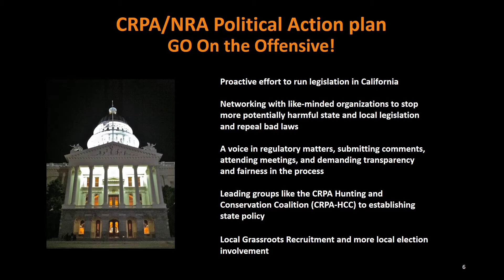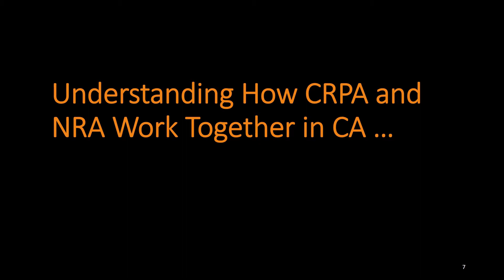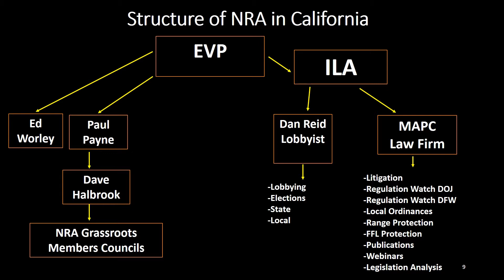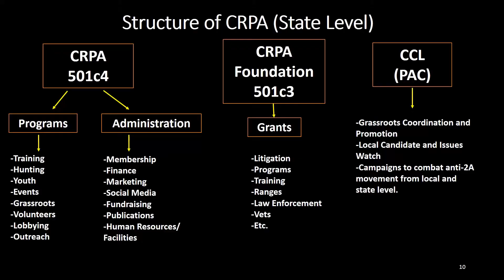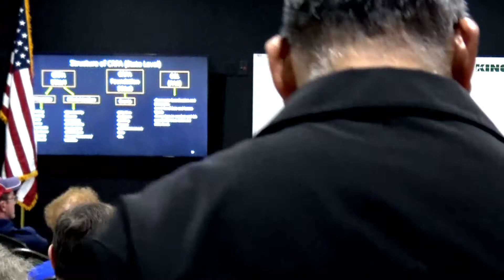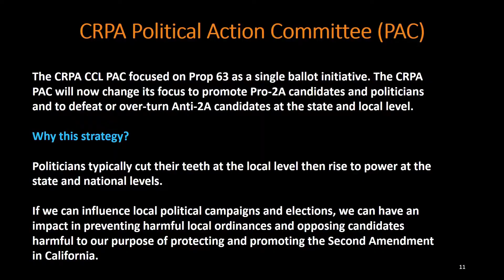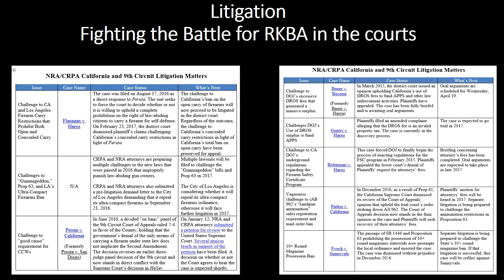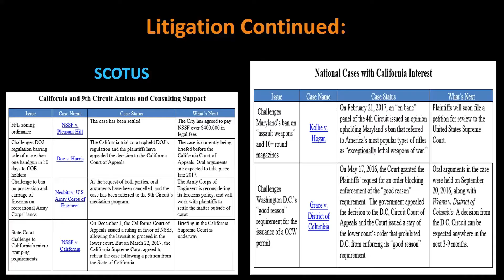How the NRA helps CA with CRPA, Rick Travis (Part 2)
Learn about how the NRA has not abandoned CA and how they work closely together to restore our rights.  Kings Gun Center